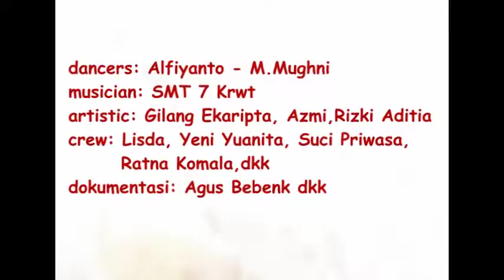Alfiyanto Wajiwa - Rumah Kreatif wajiwa -"sang Kala Tubuh"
Alfiyanto - WaJiWa Bandung Dance Theater - Rumah Kreatif Wajiwa Bandung.
"sang Kala Tubuh"
Koreografer: Alfiyanto Wajiwa
-Perbedaan jadi satu kesatuan yang utuh-
Sebuah konsep dalam koreografi menggunakan media Cat, mencampurkan 4 warna (merah,kuning,hitan,putih) menempel ke kampas yg di desain menjadi kostum panari. Hasil akhir dari perpaduan warna tersebut lebih kurang seperti warna "TANAH".

Sebuah Kado untuk BAGINDA . Konsep kebersamaan disimbolkan dengan perpaduan warna Putih, hitam, kuning, merah. Hasilnya seperti ini; warna tanah. Tanah adalah Ibu yang selalu memberi yang terbaik untuk kita. Ibu ini adalah milik bersama yg menginjakkan kaki di bumi.
Indahnya sebuah kebersamaan. Maulid Nabi beriringan dgn Natal.
"Berbeda warna tapi bisa menyatu pada satu tubuh yang selalu bergerak aktif"

- Choreographer: Alfiyanto
- Dancer: Mughni & Alfiyanto
- Tim Kreatif: Gege, Asmi, Lisda, Yeni, Uci,Ratna Oneng.
Lokasi: Trotoar Jl. Buah Batu No 212 Bandung.